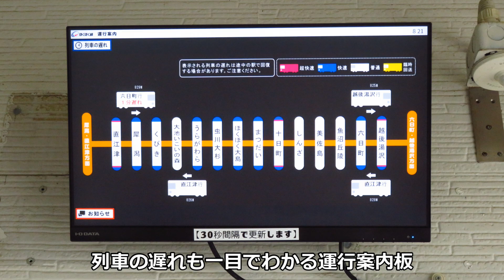北越急行ほくほく線普通直江津行 うらがわら駅到着&発車